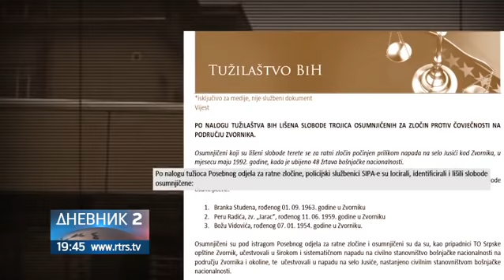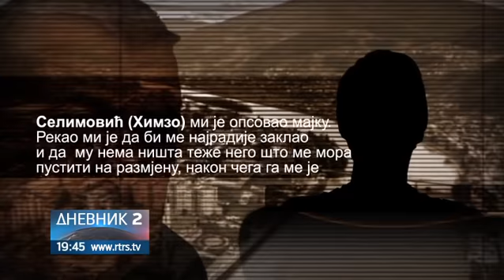Saslušan Himzo Selimović zbog ratnih zločina nad Srbima u Goraždu